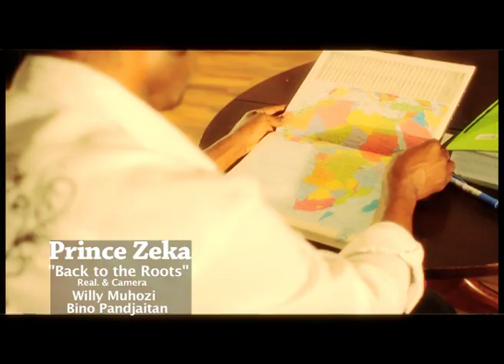PRINCE ZEKA "Back to the Roots"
PRINCE ZEKA
"Back to the Roots"
Real. & Camera
Willy Muhozi
Bino Pandjaitan